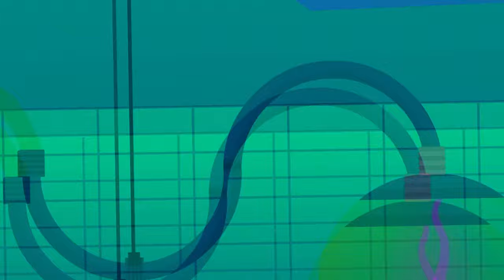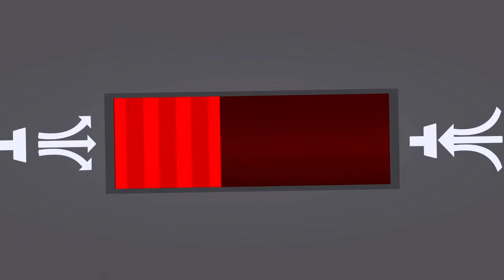Transport cute chicks, Colorful Chicks, Rabbits, Cute Animals, Duck Pekin, Marmot, Catfish, Turtle